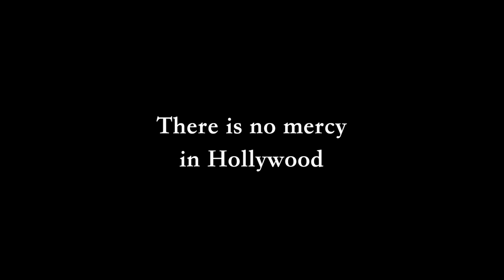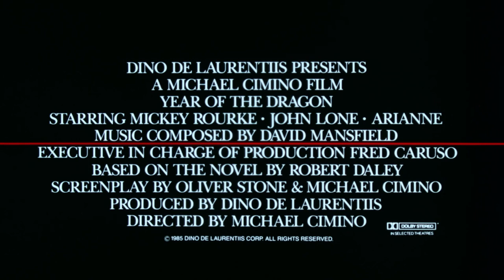Year of the Dragon (1985) Mickey Rourke - Interview / Scenes / Trailer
Starring Mickey Rourke (The Wrestler / Sin City / Rumble Fish / Bullet) as Stanley White

Year of the Dragon is a 1985 crime thriller directed by Michael Cimino and starring Mickey Rourke. The screenplay was written by Cimino and Oliver Stone and adapted from the novel by Robert Daley.

As a fan I hope you enjoyed the video. This video isn’t monitized.
If you like the look of any film/trailer featured in this video please buy and stream films legally.

Mickey Rourke filmography
1976 Love in the Hamptons - Video Short (Swede)
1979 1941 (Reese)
1980 City in Fear - TV Movie (Tony Pate)
1980 Act of Love - TV Movie (Joseph Cybulkowski)
1980 Fade to Black (Richie)
1980 The Rideout Case - TV Movie (John Rideout)
1980 Heaven's Gate (Nick Ray)
1981 Body Heat (Teddy Lewis)
1981 Hardcase - TV Movie (Perk Dawson)
1982 Diner (Robert 'Boogie' Sheftell)
1983 Eureka (Aurelio D'Amato)
1983 Rumble Fish (The Motorcycle Boy)
1984 The Pope of Greenwich Village (Charlie Moran)
1985 Year of the Dragon (Captain Stanley White)
1986 9½ Weeks (John Gray)
1987 Angel Heart (Harold R. ‘Harry’ Angel)
1987 Barfly (Henry Chinaski)
1987 A Prayer for the Dying (Martin Fallon)
1988 Homeboy (Johnny Walker)
1989 Francesco (Francesco)
1989 Johnny Handsome (John 'Johnny Handsome' Sedley / Johnny Mitchell)
1989 Wild Orchid (James Wheeler)
1990 Desperate Hours (Michael Bosworth)
1991 Harley Davidson and the Marlboro Man (Harley Davidson)
1992 White Sands (Gorman Lennox)
1993 The Last Outlaw - TV Movie (Graff)
1994 F.T.W. aka The Last Ride (Frank T. Wells)
1995 Fall Time (Florence)
1996 Bullet (Butch 'Bullet' Stein)
1996 Exit in Red (Ed Altman)
1997 Double Team (Stavros)
1997 Love in Paris: Another 9½ Weeks (John Gray)
1997 The Rainmaker (J. Lyman ‘Bruiser’ Stone)
1998 Buffalo '66 (The Bookie)
1998 Thursday (Detective Kasarov)
1998 Thicker Than Blood - TV Movie (Father Frank Larkin)
1998 Point Blank (Rudy Ray)
1998 The Thin Red Line (Soldier) Deleted scene
1999 Shades (Paul S. Sullivan)
1999 Out in Fifty (Jack Bracken)
1999 Shergar (Gavin O'Rourke)
2000 Animal Factory (Jan the Actress)
2000 Get Carter (Cyrus Paice)
2001 The Pledge (Jim Olstad)
2001 They Crawl (Tiny Frakes)
2001 The Follow - Short (Husband)
2001 Picture Claire (Eddie)
2002 Spun (The Cook)
2003 Masked and Anonymous (Edmund)
2003 Once Upon a Time in Mexico (Billy Chambers)
2004 Man on Fire (Jordan Kalfus)
2005 Sin City (Marv)
2005 Domino (Ed Mosbey)
2006 Stormbreaker (Darrius Sayle)
2008 The Wrestler (Randy ‘The Ram’ Robinson)
2008 Killshot (Armand ‘The Blackbird’ Degas)
2008 The Informers (Peter)
2010 13 (Jefferson)
2010 Iron Man 2 (Ivan Vanko / Whiplash)
2010 The Expendables (Tool)
2010 Passion Play (Nate Poole)
2011 Immortals (King Hyperion)
2012 Black November (Tom Hudson)
2012 The Courier (Maxwell)
2013 Java Heat (Malik)
2013 Dead in Tombstone (Blacksmith)
2014 Sin City: A Dame to Kill For (Marv)
2015 Ashby (Ashby Holt)
2015 Skin Traffik (Vogal)
2015 War Pigs (Major A.J. Redding)
2015 Blunt Force Trauma (Zorringer)
2016 WEAPONiZED aka Swap (Professor Clarence Peterson)
2018 Tiger (Frank Donovan)
2018 Nightmare Cinema (The Projectionist)
2019 Berlin, I Love You (Jim)
2019 Night Walk (Gary)
2020 Adverse (Kaden)
2020 Girl (Sheriff)
2020 Legionnaire's Trail (Corbulo)
2021 Take Back (Patrick / Jack)
2021 Man of God (Paralyzed Man)
2022 The Commando (Johnny)
2022 WarHunt (Major Johnson)
2022 Section Eight (Earl Atherton)
2022 Hunt Club  (Virgil)
2023 Jade (Tork)
2023 The Palace (Bill Crush)